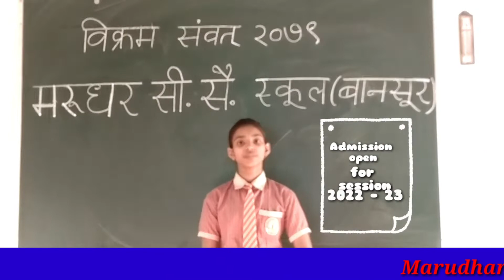चैत्र नवरात्रि व हिन्दू नववर्ष की हार्दिक शुभकामनाएं।